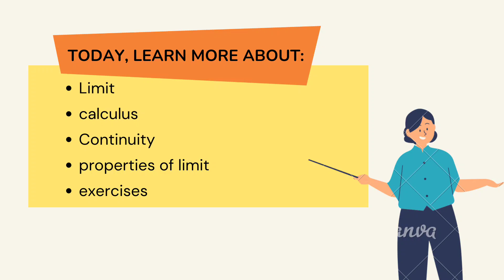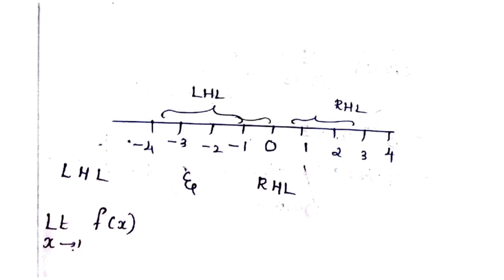limits and continuity/qt/4th sem/BA Economics/chapter1/calicutuniversity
module-1/limits and continuity/4th semester /quantitative methods for economic analysis-2/ba economics/calicutuniversity